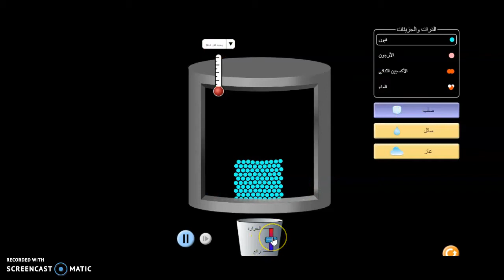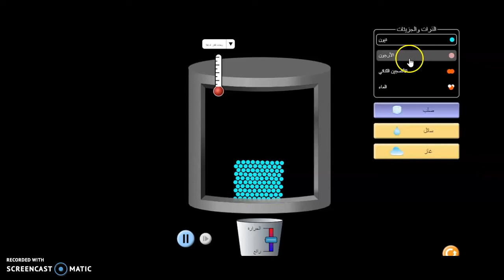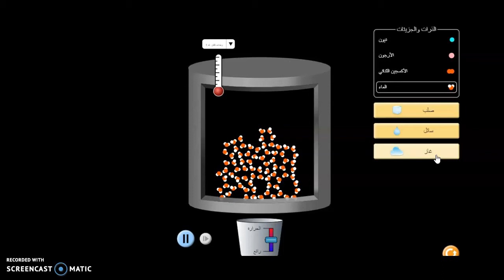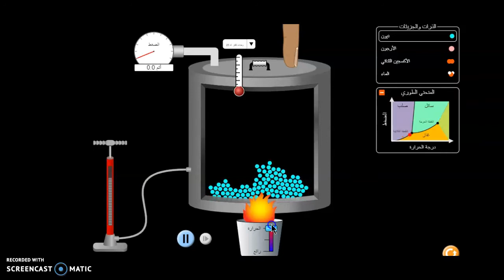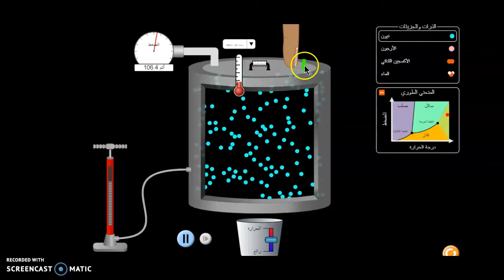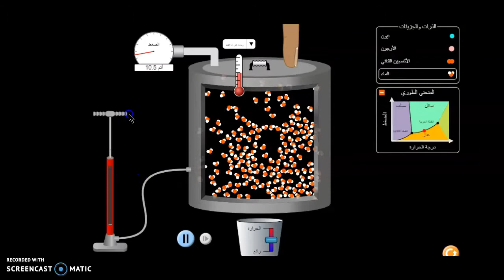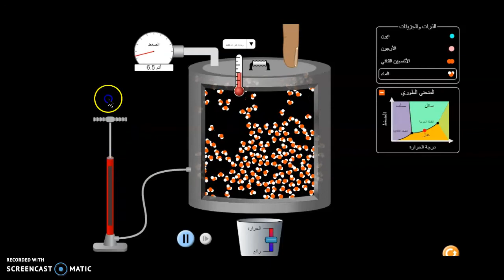منهاج دولة الكويت في الفيزياء - حالات المادة الثلاث - الصلبة والسائلة والغازية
في هذا الفيديو، سنتعرف إلى حالات المادة الثلاث، كيف تؤثر الحرارة على كل منها؟ ثم ندرس دور الضغطعلى كل منها مشاهدة ممتعة